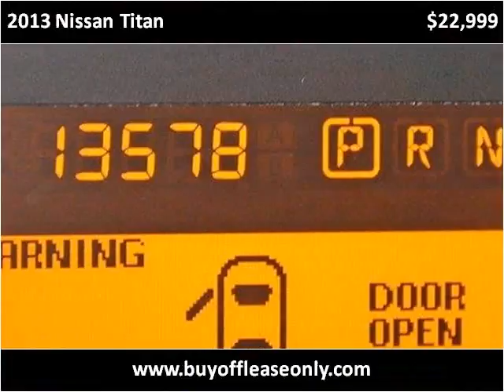2013 Nissan Titan Used Cars Lake Worth FL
This 2013 Nissan Titan is available from Off Lease Only.